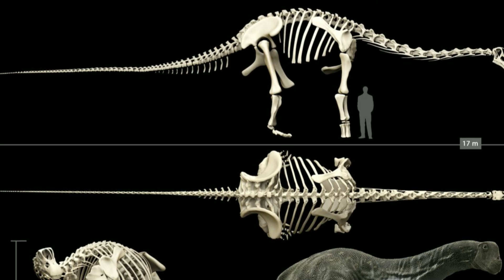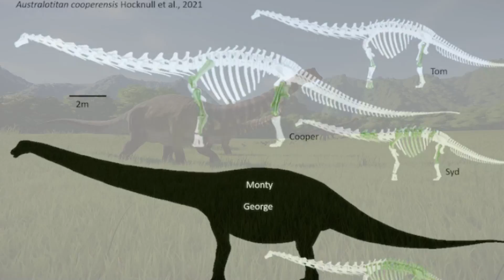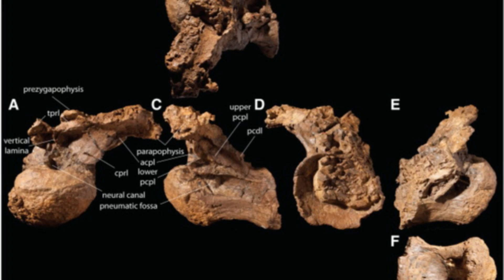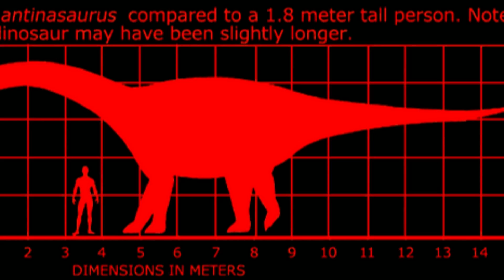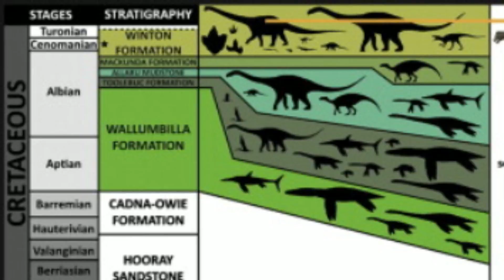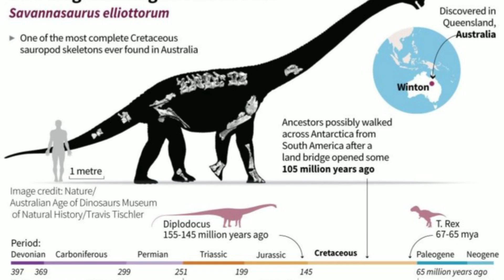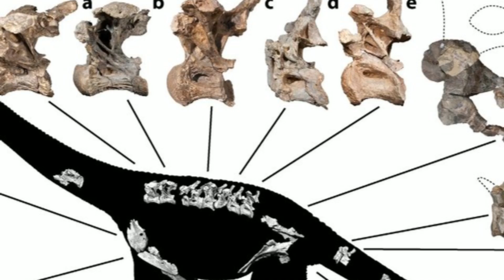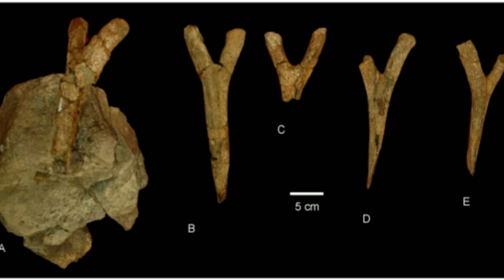TITANOSAURS FROM QUEENSLAND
The Thunder Down Under.  These Titanosaurs of Australia are some of the largest found on that continent.

Time stamps

Winton Formation: 0:00
Australotitan: 05:00
Diamantinasaurus: 10:41
Savannasaurus: 16:56
Wintonotitan: 20:47

Graphics and other images will improve as we gain more experience and support.
Most graphics have come from the Game Jurassic Park Evolution 2. (We are still seeking better resources)

GK = General Knowledge.  These videos are for light entertainment, relaxation and improving general knowledge.  They are not designed to be expansive or academic, only a gateway to the important subjects we cover.  They are to elicit interest so the viewer can then decide if it is a subject or topic they wish to study more themselves.

We hope you enjoy this experience and thank you for your support. It is very appreciated indeed.

Written by Historosaurus
Narrated by Baldermort